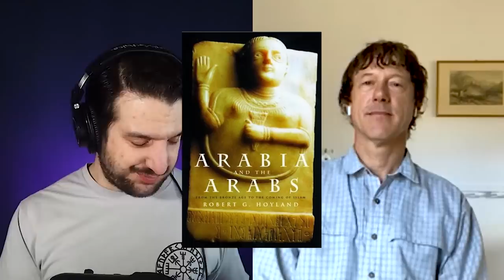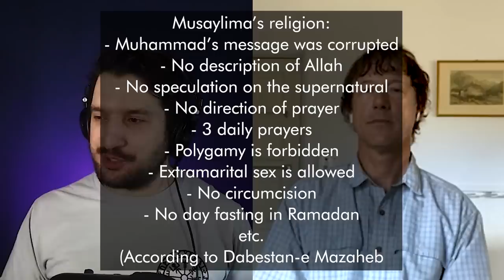Pre-Islamic Arabia | Robert G. Hoyland, PhD with Apostate Prophet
Dr. Robert G. Hoyland is a historian who specializes in studies focused on the Middle East and Islamic history. He is the author of several books such as: "Seeing Islam as Others Saw It," "Arabia and the Arabs," and "In God's Path."

He joins me to discuss what we know about pre-Islamic Arabia and the cultural and religious influences on Islam and the Arabs.

You can find Dr. Hoyland's books here:

In God's Path: The Arab Conquests and the Creation of an Islamic Empire (Ancient Warfare and Civilization)

Arabia and the Arabs: From the Bronze Age to the Coming of Islam (Peoples of the Ancient World)

00:00:00 Introduction
00:01:15 Our Knowledge on Pre-Islamic Arabia
00:07:10 Female Infanticide and Polygamy
00:11:00 Religion in Pre-Islamic Arabia
00:15:50 The Kaaba Before islam
00:20:12 Other Kaabas and Rituals
00:26:30 An Original Kaaba? Archeological Research
00:30:36 Arab Prophets Besides Muhammad
00:35:24 The Origin of Allah & Monotheism
00:45:00 Were the Polytheists More Tolerant?
00:49:07 The Functions of Gods
00:54:26 Mecca Before Islam
00:59:58 How did Islam Spread?
01:08:31 Future Conversation